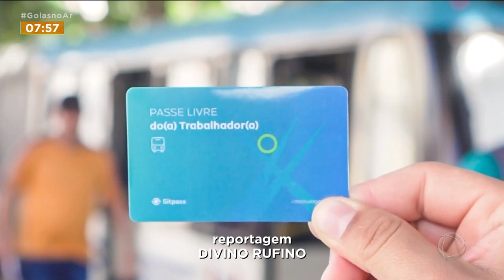TRANSPORTE COLETIVO: PROGRAMA DE TARIFAS MAIS BARATAS RECEBE PRÊMIO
PROGRAMA QUE DÁ DESCONTO NA PASSAGEM DE ÔNIBUS EM  GOIÂNIA VENCE PRÊMIO NACIONAL DA ÁREA DE MOBILIDADE URBANA. O PROGRAMA É BOM PARA O TRABALHADOR, QUE PAGA UMA TARIFA MAIS BARATA E PARA O PATRÃO QUE ECONOMIZA NO TRANSPORTE DOS FUNCIONÁRIOS.